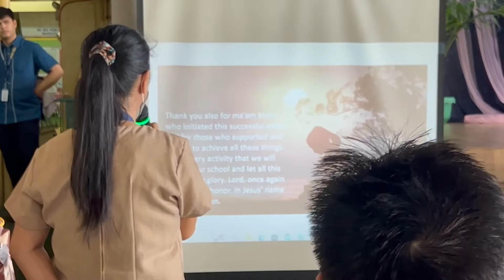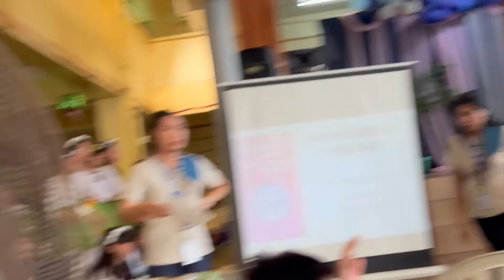Beata Elementary School Literacy Month 2022 2:00 PM